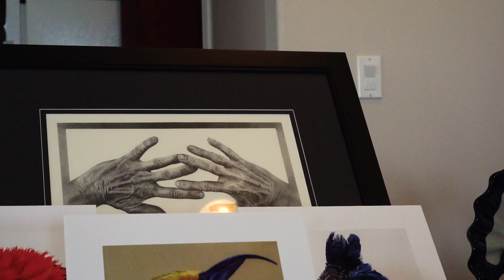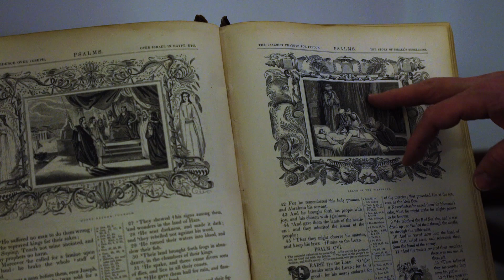Tony Mayo Art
Interview with International Artist, Tony Mayo; his art and philosophy